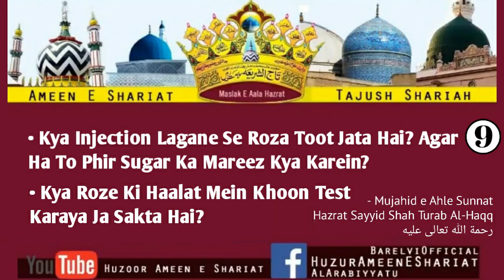Kya Injection Lagane Se Roza Toot Jata Hai? Agar Ha To Phir Sugar Ka Mareez Kya Kare? Kya Roze Ki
Roza Sawal Jawab
By Huzoor Mujahid e Ahle Sunnat, Khalifa e Huzoor Mufti e Aazam e Hind, Sayyad Shah Turab ul Haq Qadri AlaihirRahma